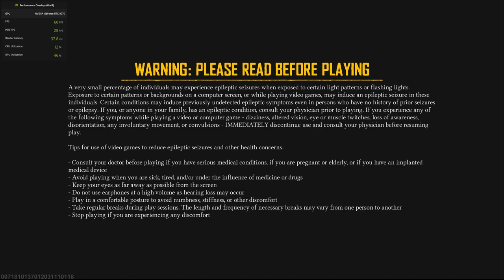Skull And Bones BETA - Character Creator and 30m Gameplay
My Pc Specs:
Cpu: Ryzen 5600X
Gpu: Gigabyte RTX 4070 AERO OC
RAM: 32 gigs Crucial cl16/3600
SSD: NvMe P5 PLUS by Crucial